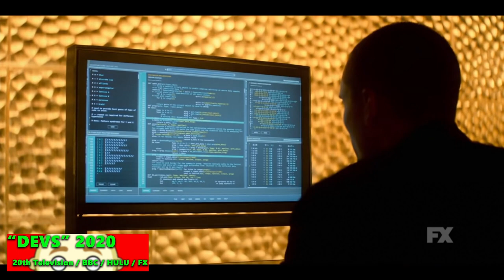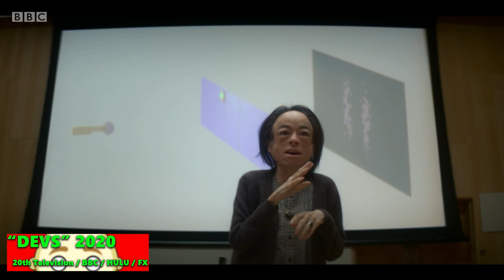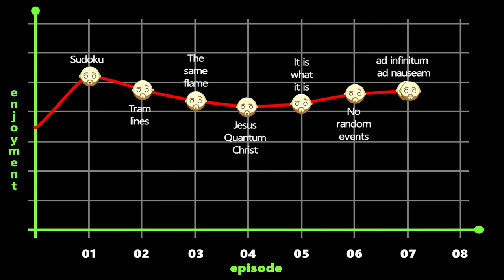DEVS Review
Lave watched "DEVS" and now he's telling you what he thought about it. Alex Garland, director of "Ex Machina" and "Annihilation" brings us a mystery, thriller TV mini series. But is it any good?

DEVS - 2020 TV SERIES REVIEW
Director -  Alex Garland
Starring - Sonoya Mizuno, Nick Offerman, Jin Ha, Zach Grenier, Cailee Spaeny, Stephen McKinley Henderson, Karl Glusman, Alison Pill